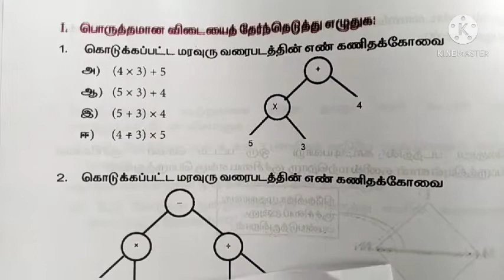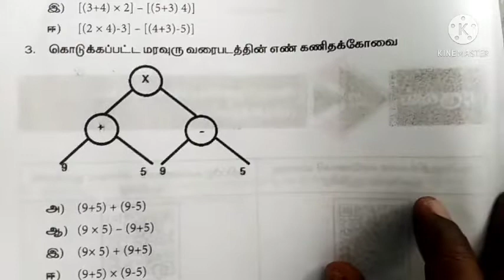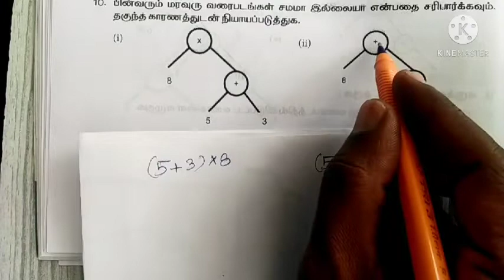6th maths bridge course worksheet 14#6th class bridge course#bridge course maths tamilnadu academy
6th maths bridge course work 14#6th class bridge course#bridge course maths tamilnadu academy